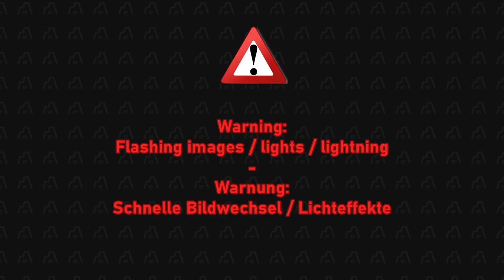[Beat Hazard 2] INDÜSTRIA - 1995 [Standard] [1080p/60]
Here's another symphony of flashy lights and pumping beats... enjoy. ;)
Game/Spiel: Beat Hazard 2
Developer/Hersteller: Cold Beam Games